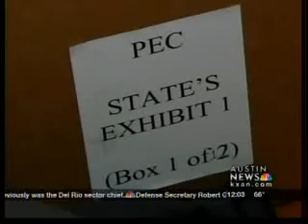PEC trial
A jury decision could come down for the PEC money laundering and theft trial.